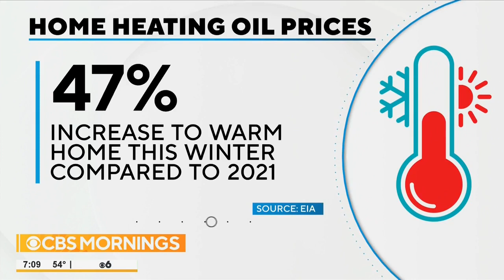CBS: Under Biden, Some Families Spending 47% More To Heat Up Their Homes Than Last Year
CBS reported that under President Joe Biden, some families are spending 47% more to heat up their homes than last year, during a segment on CBS’ “Mornings” with Gayle King, Tony Dokoupil, and Nate Burleson on 2/23/2022.